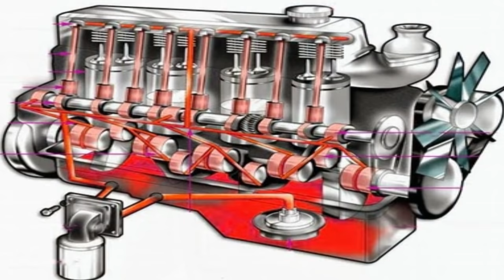Why does an Engine Seize? | What are the Signs of a Seized Engine? | इंजन को सीज़ होने से कैसे बचाये?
A smoothly running engine is a synchronized movement of various components. Even if one small component malfunctions, or functions out of sync, the engine may get heavily damaged over time. Usually when an engine seizes, the internal components freeze or lock up to such an extent that, the crankshaft is unable to turn in the bearings. This happens because the internal parts such as pistons, rod bearings, piston rings, etc., overheat and weld together. Such conditions may require you to change the entire engine, and this can be terribly expensive. Hence, it is very important for vehicle owners to recognize warning signs, and rectify the problem before it is too late.

Seized Engine Causes:
The most common cause for an engine to seize up is insufficient engine oil, which causes overheating, melting, and amalgamation of the engine parts.

Lack of engine oil also results in lowered lubrication, which results in damage of the bearings. Ordinarily, you will need to replace the engine in such a situation.

Accumulation of water inside the engine can cause it to seize, as water is not compressible like gasoline.

Accumulation of rust due to the car remaining unused for a long period of time can also cause the engine to seize up.

In rare cases, faulty components can fail or break and cause the engine to seize.

Before the engine seizes, one can usually observe a number of signs which foretell the impending disaster.

Initially, one can hear faint tapping or knocking sounds coming from the running engine.

When an engine is close to seizing up, one may hear loud knocking sounds without any metallic pinging. This occurs when the piston rod hits the engine’s crankshaft, and is called a ‘dead knock’.

Poor engine performance, strange noises, and check oil lights on the dashboard, need to be addressed promptly to reduce the chance of engine seizures.

Seized Engine Symptoms:

The most prominent seized engine sign is complete engine failure, i.e., no matter how much you try, the engine will not start. Even though the car battery-operated devices such as the radio, lights, blower, etc., are functioning, the engine will not turn on.

On cranking, loud clunking sounds can be heard from a seized engine, due to the stater hitting the flywheel.

In some cases, one may even observe an internal component, such as a piston, piercing through the engine block, because the loose components will lodge into another part of the engine with enough force to break through.

Due to the inability of the starter to turn the motor, the wiring can overheat, leading to fumes and even a fire, a sure sign of a seized engine.

Testing:

Method 1: Put a socket and long ratchet on the front crankshaft bolt and try to turn the engine. If the engine does not turn, it is most probably seized.

Method 2: Remove the spark plugs and try to turn the engine.

Method 3: If the crankshaft is rotating properly, pour a little penetrating oil into the cylinders through the spark plug hole. If the oil goes in successfully, your engine might not have seized.